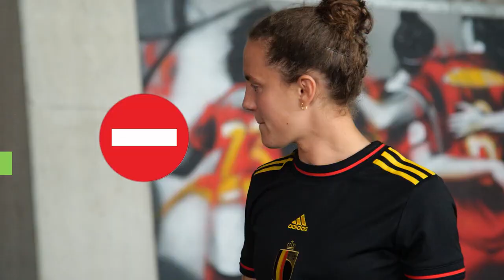Belgian Red Flames - Ice Melt Challenge❗🥶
Sur la route de l'Euro 2022, les Red Flames s'affrontent dans des défis originaux en rapport avec les nations présentes dans leur groupe.
Challenge n°1: L'Islande.